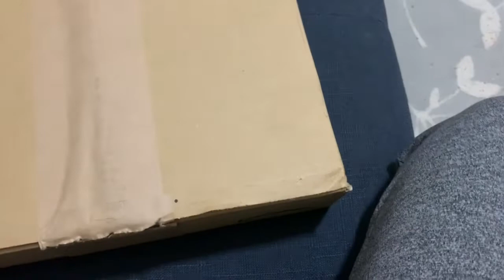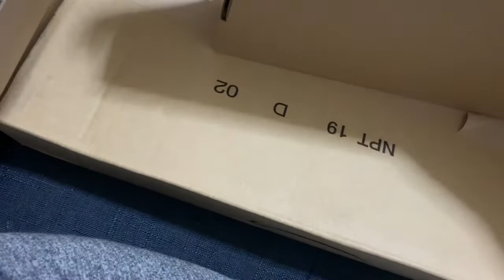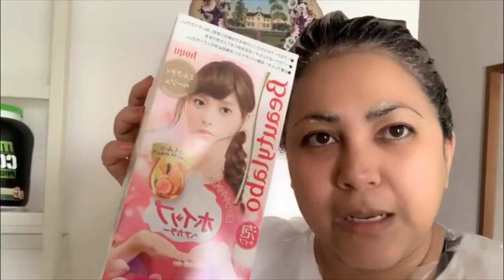UNBOXING from AMAZON || ANNOUNCEMENT || Murang Pangkilay || JapanVlog || SimplyEva09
Announcement Po

Sa mga gusto sumali sa dance contest please watch the video at itururo ko po if how!

Sana sumali Po kayo para rin maipakita at magsaya kahit andito tayo sa ibang Bansa.

Maraming salamat Po at enjoy watching ✨☺️

“Eva “